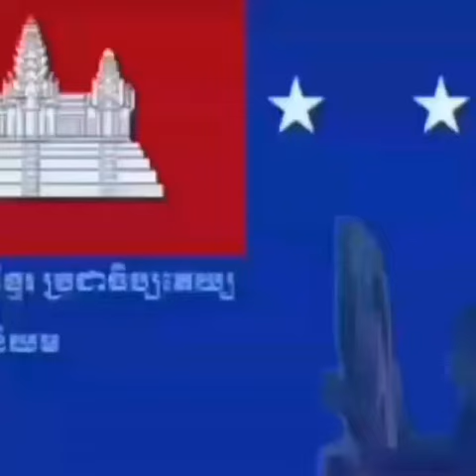RepublicCONFEDERATIONS of KAMPUCHEA , RCK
🇰🇭🇰🇭🇰🇭យួនបន្លំចូលជ្រៀតជ្រែកផ្ទៃក្នុងខ្មែរគ្រប់ផ្នែក គ្រប់វិស័យ មានទាំងលាក់បាំង មានទាំងជាចំហ មានទាំងស៊ីវិល មានទាំងយោធា បើខ្មែរមិនព្រមក្រោកឡើងកាន់អាវុធទេ កម្ពុជានេះនិងក្លាយជារបស់យួនទាំងស្រុង ក្នុងរយៈពេលយ៉ាងយូរ៥ឆ្នាំនេះ ជាមិនខានឡើយ.
តាមពិតក្នុងរង្វង់បក្សប្រជាជនមានយួនបង្កប់ច្រើនណាស់ ដែលវាចាក់ឬស្សចាក់គល់តាំងពីឆ្នាំ១៩៧០ មកម្ល៉េះវាអោយជនជាតិវារៀនភាសាខ្មែរ និយាយភាសារខ្មែរ ដូចជនជាតិខ្មែរវាបង្កប់ក្នុងស្ថាប័នរដ្ឋ អង្គការ ធនាគារ និងជាអាជីវករធំៗនានា។ វាប្រើហ្វេសបុកដើម្បី បំភាន់ និងលាបព៌ណ បក្សប្រឆាំង ដោយកាន់ជើងបក្សកាន់អំណាច និងអោយលាភសក្ការះ បន្តិចបន្តួច ដល់ពលរដ្ឋខ្មែរដែលល្ងង់ ខ្លៅមើលតែប្រយោជន៍ក្នុងបក្សប្រជាជនកម្ពុជា។ វាគាំទ្រគណបក្សប្រជាជនអោយបន្តកាន់អំណាចដើម្បីក្នុងបំណងផែនការ:
១...បន្តអោយខ្មែរវង្វេងវង្វាន់់ភ្លេចជាតិ
២...មិនអោយខ្មែរងាកទៅរកលទ្ធិប្រជាធិបតេយ្យដែលនាំអោយបាត់ប្រយោជន៏ ដល់ផែនការវា
៣...ខ្លាចសំណុំរឿងខ្មែរក្រហម បែកដឹងផែនការពិតងងិតរបស់វា
៤...ខ្លាចខ្មែររួមគ្នាទាមទារយកកោះត្រល់មកវិញ
៥...អោយសេដ្ឋកិច្ចខ្មែរ ធ្លាក់ចុះ ពលរដ្ឋមិនមានការងារធ្វើ ធ្វើចំណាកស្រុក ដើម្បីអោយប្រជាជនវាចូលបន្ថែមដើម្បីបន្លំជាខ្មែរ
៦...អោយមេដឹកនាំកាន់តែមានកំហុស រហូតដល់ការពារអំណាច ជិះជាន់ ដើម្បីងាយស្រួលប្រើ បន្តផែនការវា
៧...ខ្លាចរដ្ឋាភិបាលថ្មីបញ្ជូនជនជាតិវាទៅវិញដែលធ្វើអោយប៉ះពាល់ខ្លាំង ដល់សេដ្ឋកិច្ចរបស់វា ជាពិសេសដំណើរឆ្ពោះទៅទិសខាងលិចត្រូវបកក្រោយ។
ដូច្នេះបើយើងនៅតែបន្តគាំទ្រ និងបោះឆ្នោតអោយបក្សប្រជាជន គឺយើងកុំពុងតែបំផ្លាញជាតិ សាសនារបស់យើង ដូចយើងចូលដៃជាមួយសត្រូវដែលមកសម្លាប់មាតារបស់យើង ដែលខំបង្កើតយើងអោយរស់នៅ បន្តលើកស្ទួយ ថែរក្សាកេរមរតករបស់ដូនតាយើង ដែលជាម្ចាស់ពិតប្រាកដ ជាជាតិសាសន៏មួយដែលមានដើមកំណើតមួយ មានអត្តសញ្ញាណមួយ ក្នុងចំណោមជនជាតិអម្បូរដទៃដែលបានកកើតលើផែនដីនេះ។
វៀតណាមមានមហិច្ឆិតាលេបត្របាក់ទឹកដីខ្មែរជាយូរលង់ណាស់មកហើយ អ្វីដែលគួរឈឺចាប់បំផុតគឺបារាំងថ្លើមធំហ៊ានកាត់ទឹកដីកម្ពុជាក្រោមរបស់ខ្មែរឲទៅជនជាតិយួនដោយមិនសួរយោបលខ្មែរជាម្ចាស់ប្រទេសសូម្បីតែបន្តិច។
យើងខ្ញុំមិនត្រូវការដំណោះស្រាយមាតាជាតិតាមរយៈអ្នកនយោបាយបោកប្រាស់ពលរដ្ថខ្មែរបន្តរទៀតទេ! យួនសត្រូវសួរពូជកាប់សម្លាប់ខ្មែរជិតនឹងបាត់បង់ពូជសាសន៍អស់ពីមហានគរទៅហើយ ដូច្នេះដំណោះស្រាយខ្មែរត្រូវរើបំរាស់
ដើម្បីដេញយួន!( អរគុណ)...
🇰🇭មុននឹងខ្ញុំស្លាប់ឬជាប់គុក ខ្ញុំត្រូវតែប្រយុទ្ធមិនរាថយទេ ទោះក្នុងកាលៈទេសៈណាក៏ដោយ ព្រោះខ្ញុំមានឈាមជ័រជាខ្មែរ ពូជអ្នកចម្បាំង ពូជខ្មែរអ្នកកសាងអង្គរវត្ត🇰🇭🇰🇭👊🇰🇭🇰🇭
🇰🇭🇰🇭🇰🇭Ahហ៊ុនសែន&CPP ជាជនក្បត់ជាតិពិតប្រាកដ កាត់កោះត្រល់ យួនចូលពេលប្រទេស ហើយនិងឲសិទ្ធ យួនពេញច្បាប់ទៀត នេះជាជនក្បត់ជាតិពិតប្រាកដ ឃើញនិងភ្នែកហើយ បងប្អូន។  អញ្ចឹងហើយបានជាដៃហ៊ុន សែនប្រឡាក់សុទ្្ធតែឈាមអ្នកស្នេហាជាតិ ហើយនិងប្រជារាស្ដ្រច្រើនណាស់ ឥឡូវចេញបញ្ជាឲសម្លាប់រាស្ដ្រទៀត សូមបងប្អូនស្ដាប់ នេះហើយជា អំណាចផ្ដាច់ការ នេះហើយជា ប្រជាធិបតេយ្យក្លែងក្លាយ។
សូមបញ្ជាក់ប្រាប់ប្រជារាស្ដ្រថា បើបងប្អូនណាបានទៅបោះឆ្នោតហើយជ្រលក់ម្រាមដៃទៅទឹកខ្មៅៗនោះមានជាតិគីមី សូមបងប្អូនលាងដៃឲស្អាតជាទីបំផុតមុននឹងបរិភោគអាហា។
សូមបញ្ជាក់ប្រាប់ប្រជារាស្ដ្រទៀតថា គ្មានអ្នកណាម្នាក់មកបង្ខំបងប្អូនទៅបោះឆ្នោតនោះបានទេ
បើបងប្អូនចង់បានទឹកដីគុងវង់ តទៅដល់កូនចៅនៅអនាគត ហើយនិងរស់នៅដោយសន្ដិសុខ សុខសប្បាយ ឲកូនចៅបានរៀនសូត្រ ផ្គត់ផ្គងគ្រួសារទៅអនាគត ហើយមានការងារមានសុវត្ថិភាព ហើយកាត់បន្ថយភាពក្រីក្រ នោះមិនត្រូវទៅបោះឆ្នោតទេ
បើមិនដូច្នេះទេ អ្នកត្រូវជាប់ប្រវត្ដសាស្ដជាអ្នកជំជួយសំឡាប់ជាតិខ្មែរ ពីព្រោះ ហ៊ុន សែន គឺជាមនុស្ស តិរច្ឆាន មនុស្សតិរច្ឆានដឹកនាំបក្សតិរច្ឆាន ប្រទេសនឹងត្រូវរលាយ។ សូមបងប្អូនគិតឲបានច្បាស់លាស់ មួយរយជាងប្រទេសជំវិញពិភពលោកគេនឹងទ្រាំទ្រ ប្រជាធិបតេយ្យនៅកម្ពុជា មានតែ ២ ប្រទេសទេដែលជួយ ហ៊ុន សែន សូមបងប្អូនគិតមើលទៅមួយណាល្អ មួយណាអាក្រក។
បងប្អូនមានអាវុធនៅដៃហើយ គឺសន្លឹកឆ្នោតនេះឯង សូមបងប្អូនឈរឲមាំមូននៅសិទ្ធិ របស់ខ្លួន កុំទៅបោះឆ្នោត។
ពួកយើងបន្តគាំទ្រ ចូលរួមគ្រាន់តែធ្វើដើម្បីជាការបង្គ្រប់កិច្ចទៅ បានហើយព្រោះពួកយើងនៅក្នុងក្រុមដែលមានគេចាត់តាំង  មានគេឃ្លាំមើល។ តែពេលបោះឆ្នោតយើងកុំខ្ចីចូលរួម។ វាមិនខុសទាស់ស្អីទេព្រោះពួកនេះបោកប្រាស់ កិបកេង ជញ្ជក់ ឈាម លាបព៌ណ និងកេងប្រវញ្ច័ញើសឈាមពលរដ្ឋ។ ដូច្នេះលុយ អំណោយរបស់បក្សកាន់អំណាចសុទ្ធតែជាលុយរបស់យើង ជាលុយដែលបរទេសផ្តល់ ដើម្បីជួយមន្ត្រីរាជការ ជាកម្ចីថវិការ មានសំណង ដែលពួកយើងនិងកូនចៅយើងជសអ្នកចេញសង។ មិនចាំធ្វើត្រឹមត្រូវជាមួយបក្ស ក្រុមតិរច្ឆានទេ  វាសំដែង យើងក៏ត្រូវចេះសំដែងដែរ គឺចូលរួមយកតែលុយទៅ លុយពួកវា ជាលុយរបស់យើងទេ។
ទុកមេដឹកនាំ អវិជ្ជា អោយកាន់ អំណាចយូរ ដូចចិញ្ចឹម ពស់វែក ក្នុងផ្ទះ។ កុំហុស់កាន់តែកើនទៅៗ បង្កបង្កើត កូនចៅ បក្សពួកគ្នាវាសុទ្ធតែជាពួក ខិលខូច  យូរៗទៅផ្តាច់ការ ព្រោះក្រុមបក្ស ពួកវា មានកុំហុស មានលុយច្រើនណាស់ មិនងាយចុះទេ វាខ្លាចក្រុមវាវិនាស ដូច្នេះល្បិចថោកទាបយ៉ាងណា ក៏ពួកវាហ៊ានធ្វើដែរ អោយតែពូជវារស់ នរណាស្លាប់ក៏មិនខ្វល់។ តើចង់អោយប្រទេសយើង ដូចកូរ៉េ ខាងជើង ដូចអតីតភូមារឺ? តើប្រទេសដែលមានមេដឹកនាំផ្តាច់ការក្នុងលោក តើលទ្ធផលវាយ៉ាងម៉េច?
សូមបងប្អូនជួយផ្សាយពត៌មាននេះចែកជូនបន្តៗ ដើម្បីឲ្យពលរដ្ឋខ្មែរលោកបានជ្រាប យល់ដឹងអំពីព្រឹត្តិការអន្តរៈជាតិ គេមានច្បាប់ដាក់ទោសទៅលើជនក្បត់ជាតិក្បត់ប្រជាជនរាស្ត្រខ្មែរយើង។.